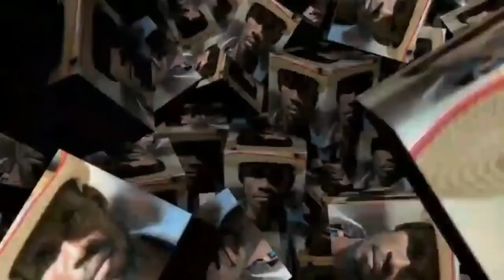MEN KIJAN POU NOU FE YON BENY DEBLOKAJ